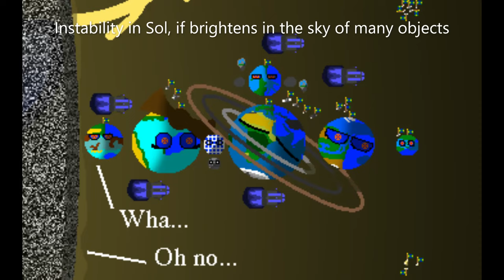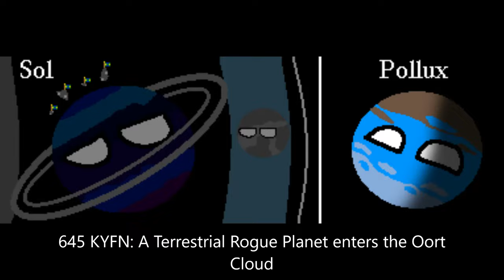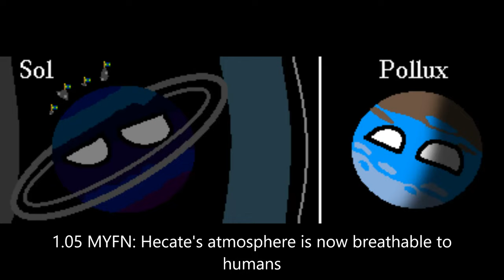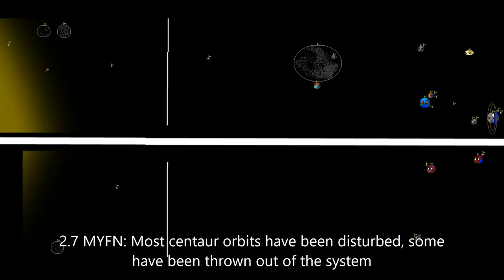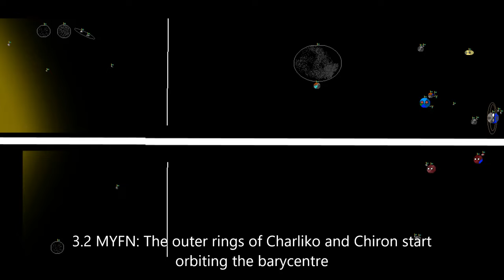History and Future of the Solar System Version FiVe Episode 13: "Far-Flung Future"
Thought Eps 7 was Far-Flung? Now get ready for this one.
Btw Sol dies next episode